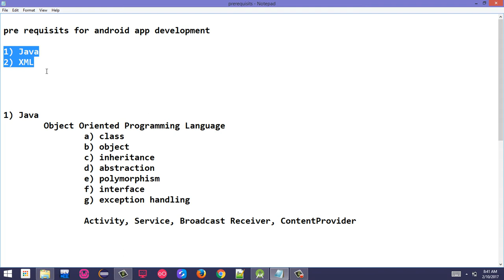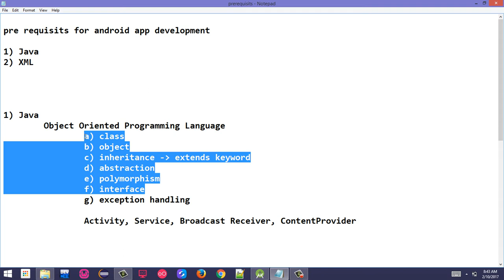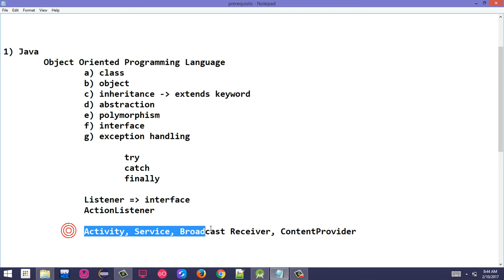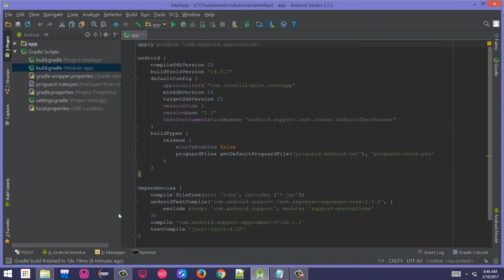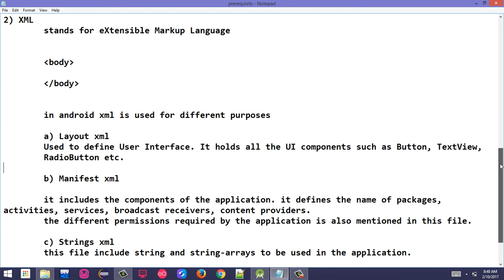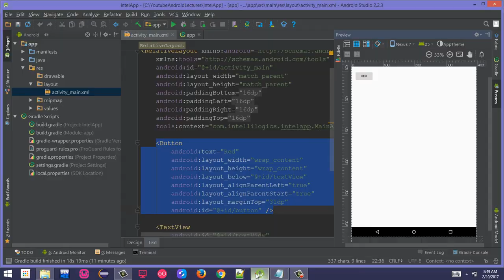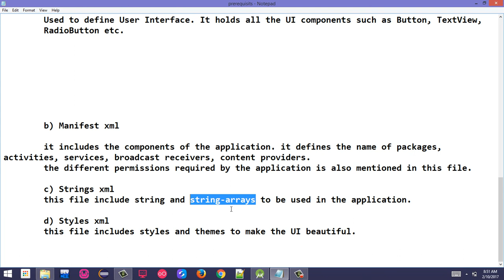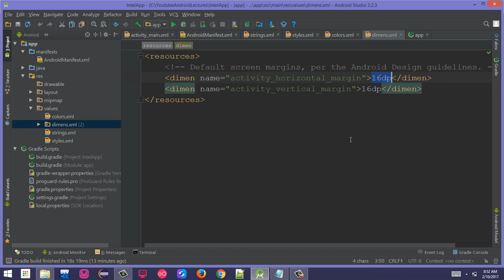2. Prerequisits for Android App Development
pre requisits for android app development

1. Java
2. XML

1. Java
 Object Oriented Programming Language
  a. class
  b. object
  c. inheritance
  d. abstraction
  e. polymorphism
  f. interface
  g. exception handling

   try
   catch
   finally

  Listener
  ActionListener

  Activity, Service, Broadcast Receiver, ContentProvider

2. XML
 stands for eXtensible Markup Language
 in android xml is used for different purposes

 a. Layout xml
 Used to define User Interface. It holds all the UI components such as Button, TextView,

RadioButton etc.

 b. Manifest xml

 it includes the components of the application. it defines the name of packages,

activities, services, broadcast receivers, content providers.
 the different permissions required by the application is also mentioned in this file.

 c. Strings xml
 this file include string and string-arrays to be used in the application.

 d. Styles xml
 this file includes styles and themes to make the UI beautiful.